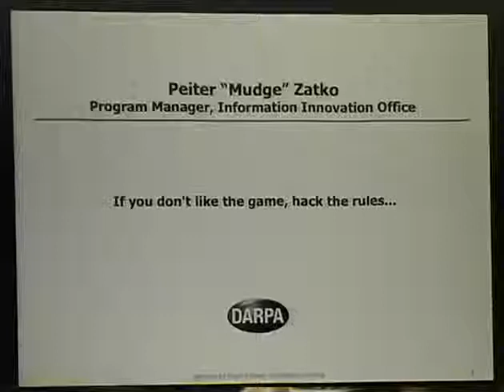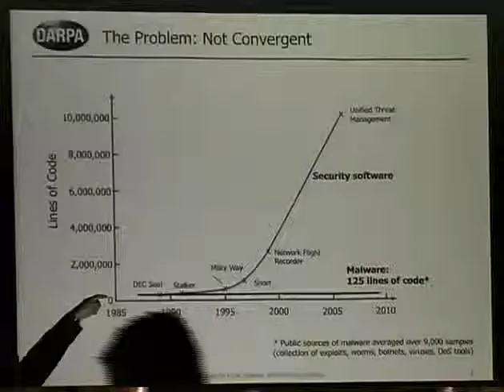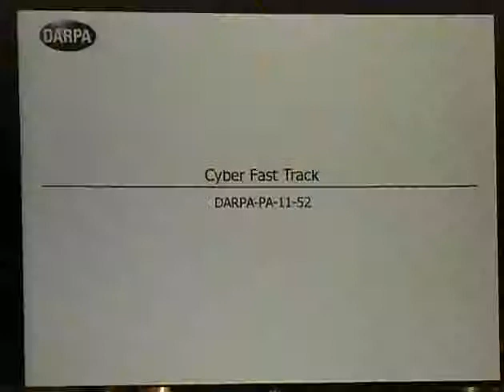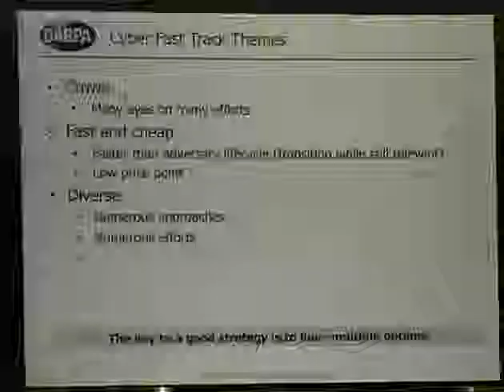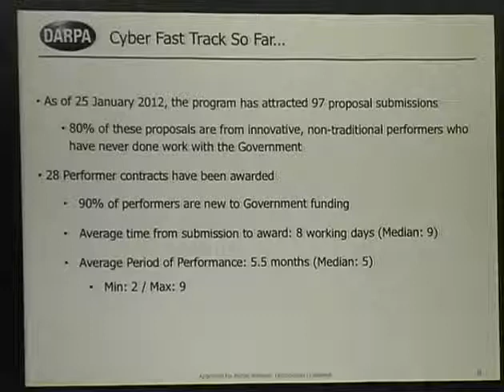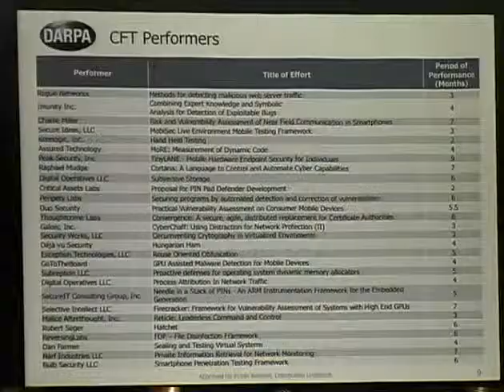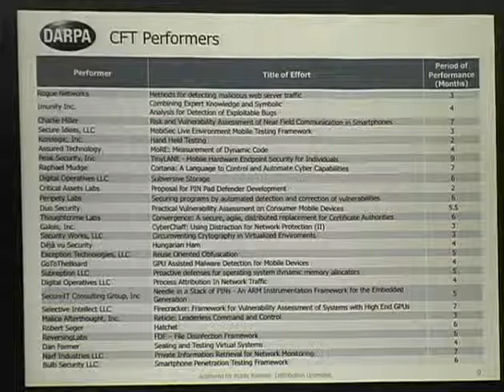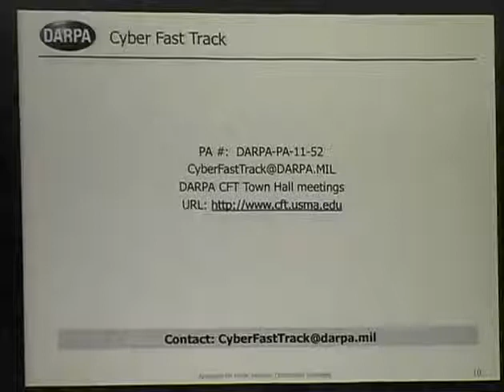ShmooCon 2012 Cyber Fast Track EN)